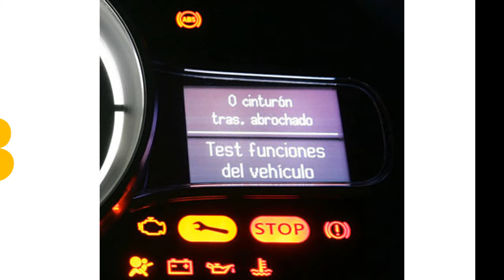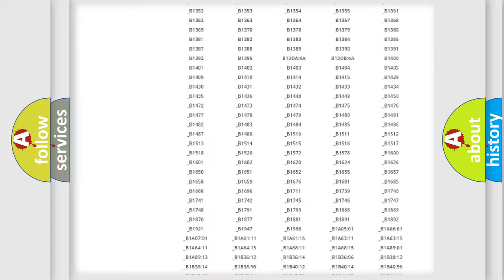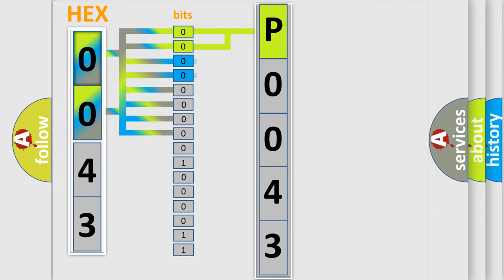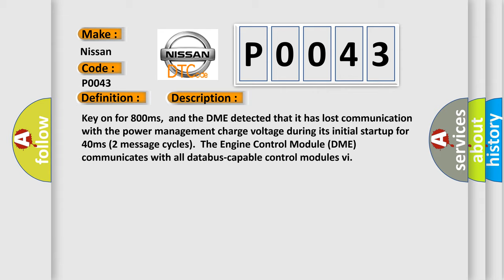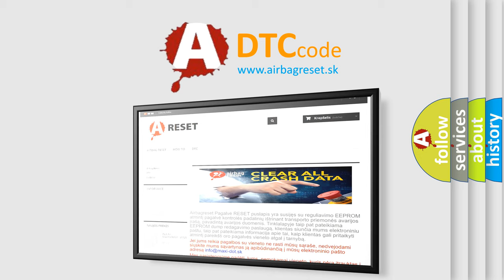DTC Nissan P0043 Short Explanation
Contents:
0:21 Basic DTC analysis according to OBD2 protocol standard.
1:48 Insight into programming
2:58 A diagnostically understandable description of the Diagnostic Trouble Code
3:05 Basic error definition

Make
Nissan
Code
P0043
Definition
Lost Communication With Reverse Status
Description